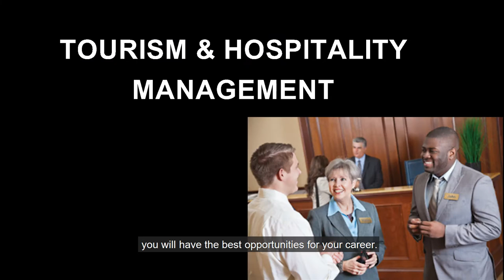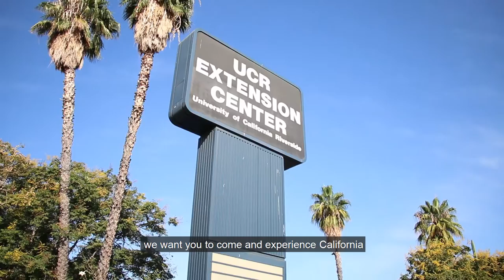Welcome, Fukuyama University Students!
IEP Director, Bronwyn Jenkins-Deas, delivers a warm welcome to Fukuyama University students in Japan. Study abroad with IEP and learn about American culture!